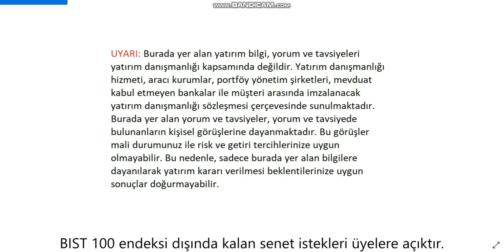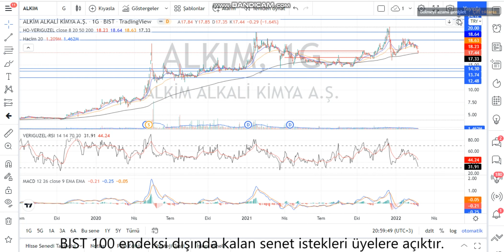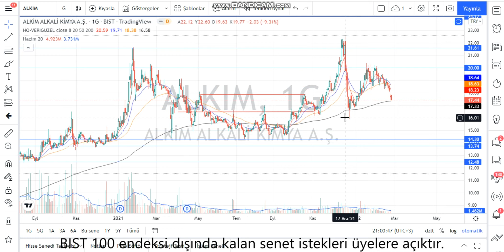ALKIM Teknik Analiz ve Hisse Yorumu 23 Şubat 22